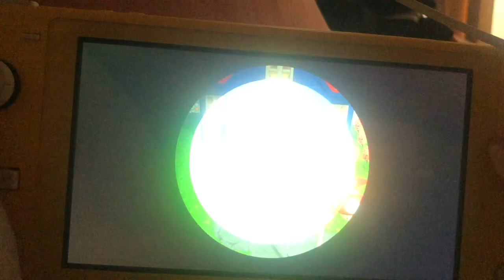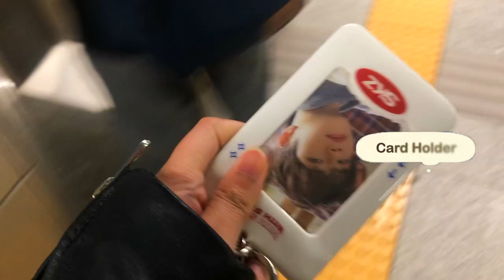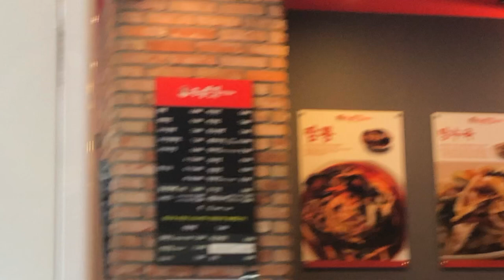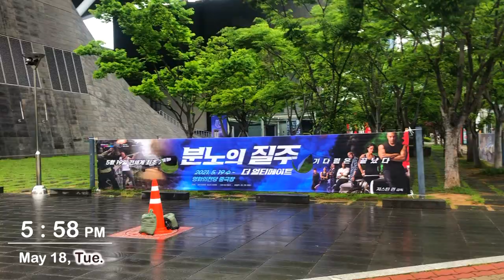[VLOG] Kyara Crossing - New Horizon🐸 Ep.2 (Rainy Day, Class, No Umbrella)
When will it stop raining in Busan :")